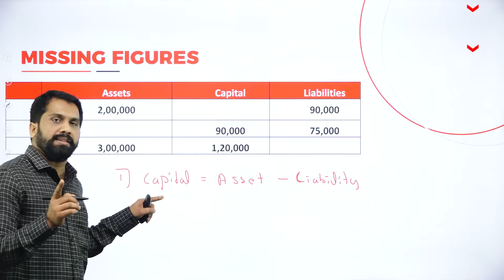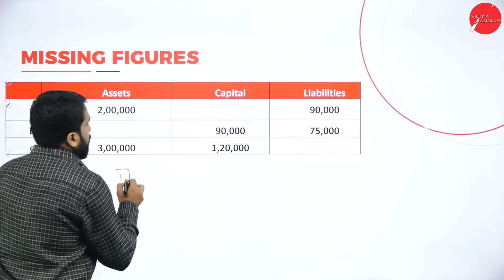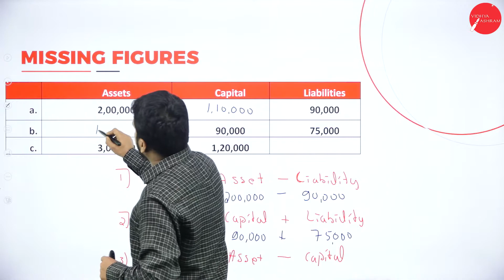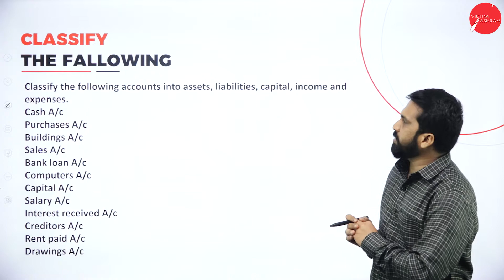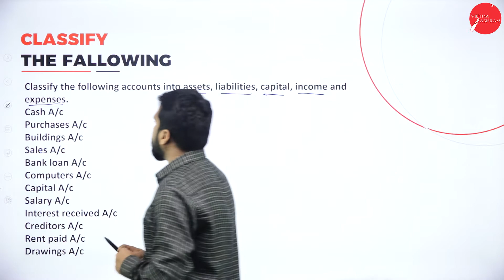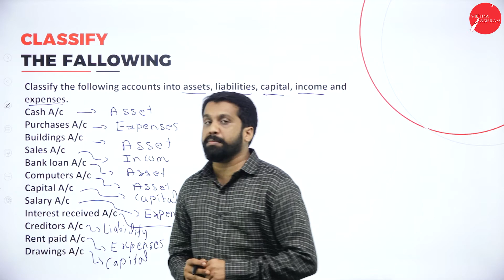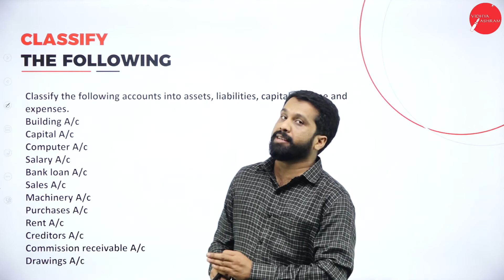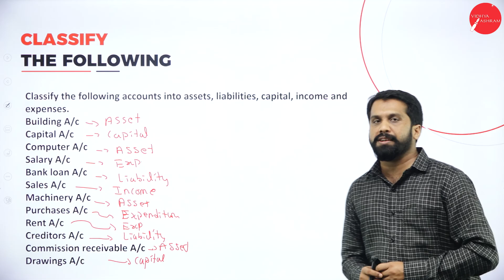DAY 09 | ACCOUNTING | III SEM | B.C.A | JOURNAL ENTRIES | L9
Course : B.C.A
Semester : III SEM
Subject : ACCOUNTING
Chapter Name : JOURNAL ENTRIES
Lecture : 9